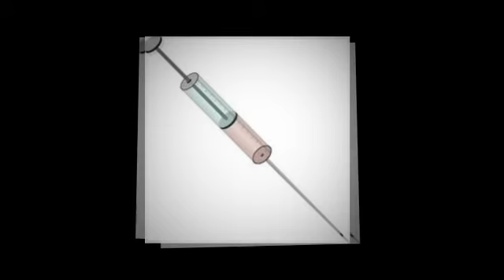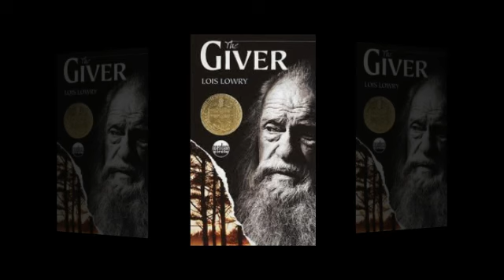The Giver Book Trailer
We read The Giver by Lois Lowry at school. This Kinda gives info of the book, and has a funny part. I had to make this for a grade.